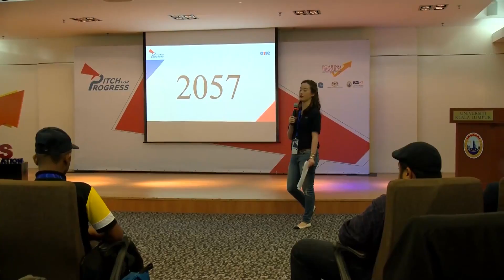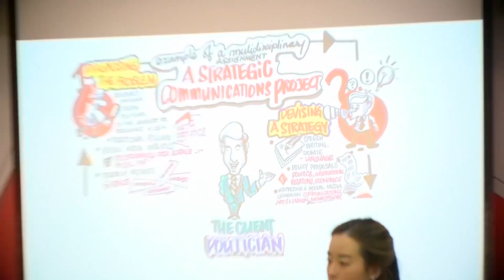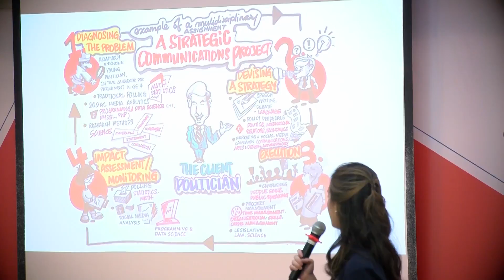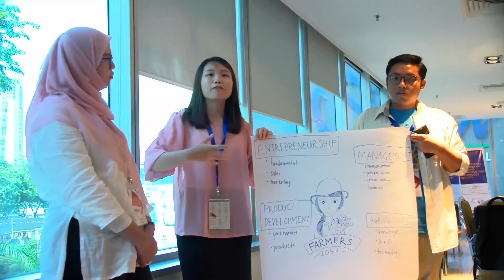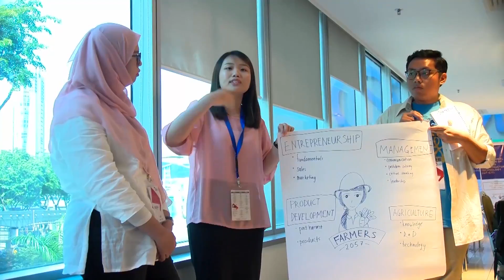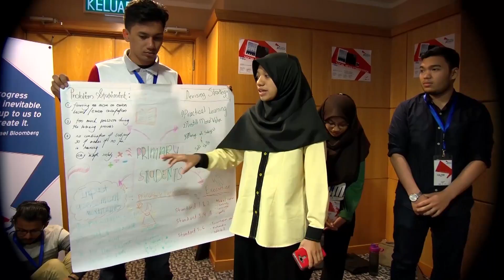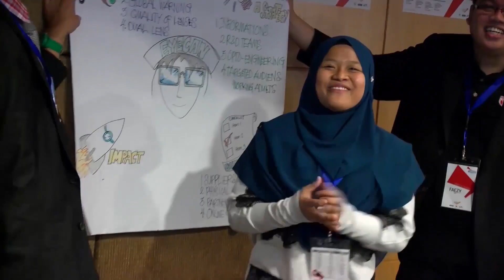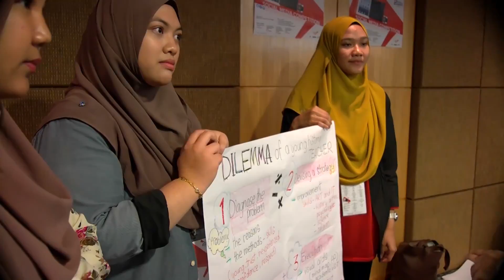Pitch For Progress - OurFuture2057 (1/6)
A session on Our Future 2057 - shaping the Malaysia of tomorrow by Azeem Abu Bakar and Hannah Kam.

One of Soaring Upwards signature programmes, Pitch For Progress is an elevation pitch competition for Malaysian University students, organised by the Organisation for National Empowerment (ONE), the Ministry of Higher Education and UniKL on the 3-5 March 2017.